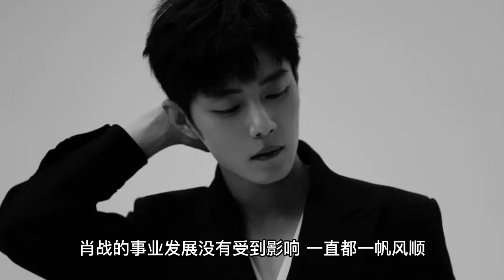The platform confirms that Xiao Zhan will attend "Milan Fashion Week"! The evaluation is also top-no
Recently, members of the entertainment panel from the platform posted an article revealing that Xiao Zhan confirmed to attend the "Milan Fashion Week", and Xiao Zhan went to attend with Cai Xu Kun, are currently the hot strength of the entertainment industry actors and singers. It is worth mentioning that when Xiao Zhan was mentioned, the platform commented that Xiao Zhan is the top stream in the entertainment industry today, and Xiao Zhan's attendance is very much anticipated. Platform members posted: "Cai Xu Kun and Xiao Zhan to participate in the Milan Fashion Week! The two top streams of inner entertainment are attending together, are you looking forward to it?" The answer is actually obvious, if Xiao Zhan is sure to attend the "Milan Fashion Week", of course, very much looking forward to, especially these days online has been rumored Xiao Zhan and Cai Xu Kun to attend the "Milan Fashion Week", Xiao Zhan itself is the world's most recognized fashion male, hand in hand with two high luxury endorsement brands to attend together, very much looking forward to it. From the reaction of the fans, we have said that it is not clear whether there is Xiao Zhan, so first to look forward to Xiao Zhan starring in a few pending drama. The development of Xiao's career has not been affected, it has been smooth sailing, since the year 2023, Xiao's "business" more and more times, see Xiao's war more and more times, this is no doubt the fans hope to see the results. All in all, blessing Xiao war, Xiao war acting career are on the right track, continue to walk their own road, the future can be expected. As a top stream, also as an excellent strength actor and quality idol, Xiao Zhan future unlimited, future development space is a good, hope Xiao Zhan continue to keep, also hope Xiao Zhan starring works can start sooner. The future is promising! The better to meet together, Xiao war will be smooth and smooth, more and more good.